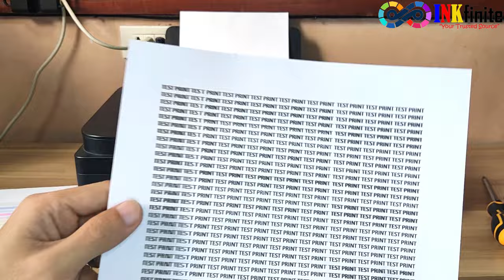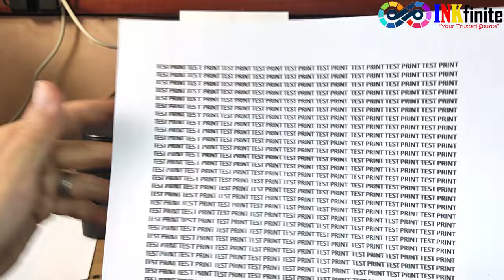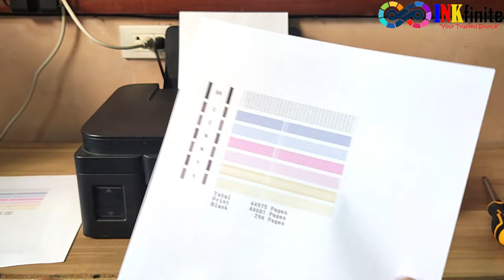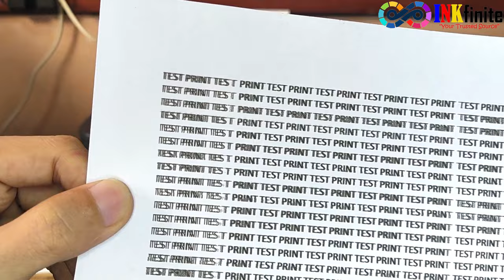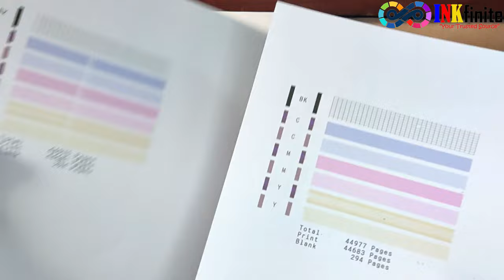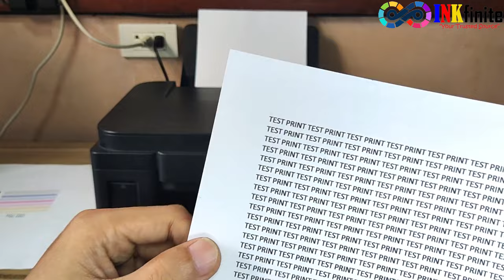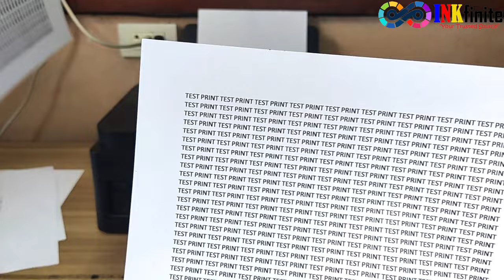How to Fix Double Image Print or Shadow Print on any Canon Printer | INKfinite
In this video, we'll share with you how to fix double image print or shadow print on any Canon printer model. Learn more about printer repair on our YouTube channel

➡️ How to Fix Canon G Series Printer Paper Jam or Error E03 and Support Code 1300

🏆 How I Rank My YouTube videos using these Amazing tools!
➡️ TubeBuddy: FREE YouTube SEO Tool (Chrome Extension)